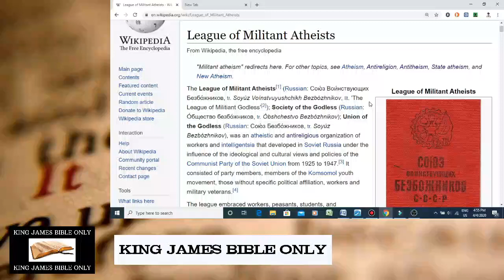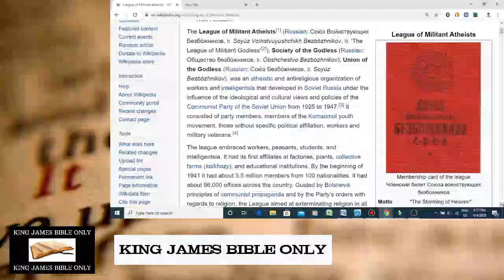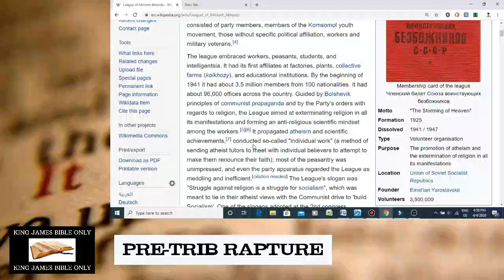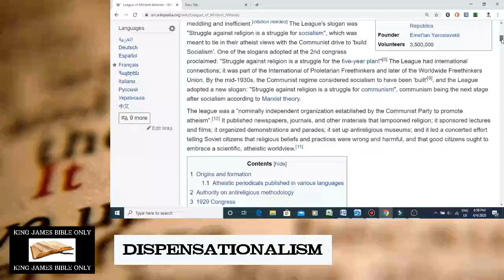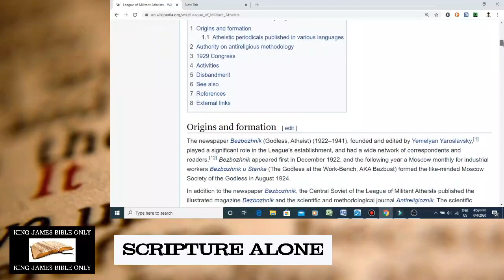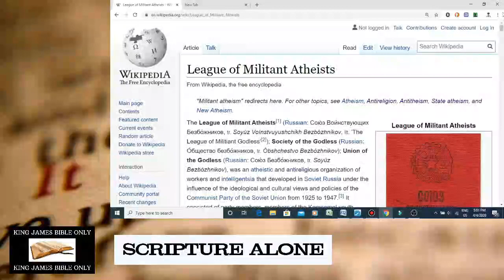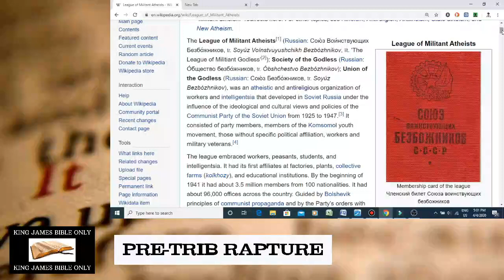Atheists Killing For Atheism: League Of Militant Atheists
Psalms 14:1-3 - To the chief Musician, A Psalm of David. The fool hath said in his heart, There is no God. They are corrupt, they have done abominable works, there is none that doeth good. The LORD looked down from heaven upon the children of men, to see if there were any that did understand, and seek God. They are all gone aside, they are all together become filthy: there is none that doeth good, no, not one.